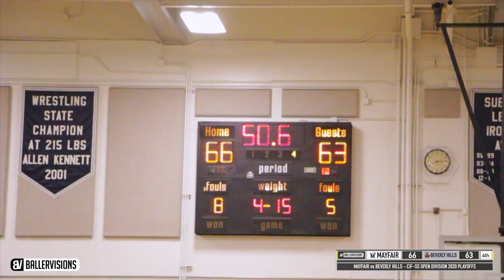Josh Christopher & Dior FIRST PLAYOFF GAME WILD FINISH! NOBODY Was CLUTCH! Mayfair VS Beverly Hills